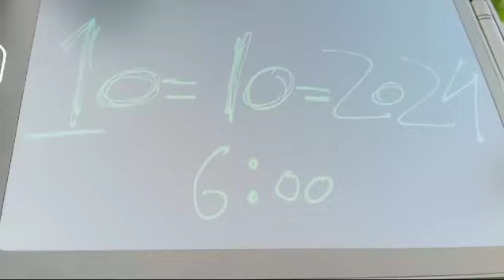white bhilava Ayurvedic kalam ka ped original available call me 📲8919111784